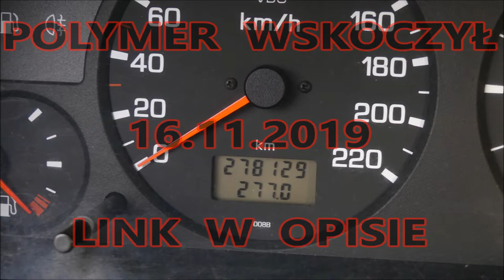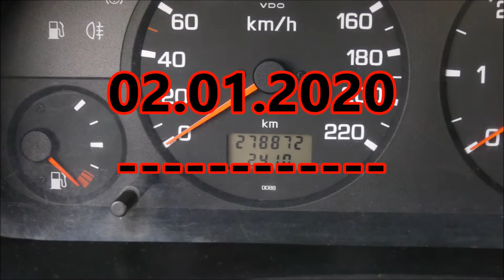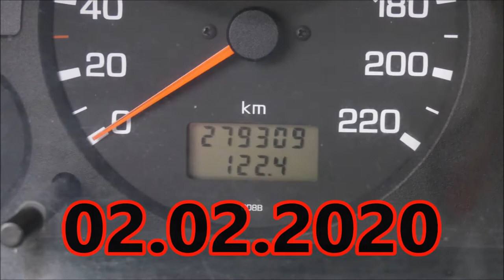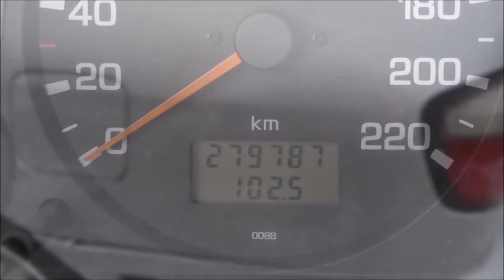DETAILiNK BODY ARMOR test trwałości